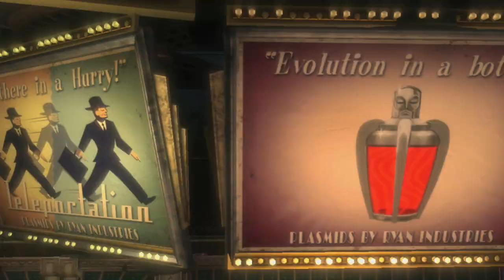BioShock Launch Trailer バイオショック ＰＶ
バイオショックの最新ＰＶ。
１２月２５日発売。